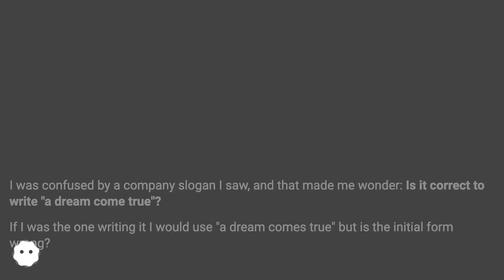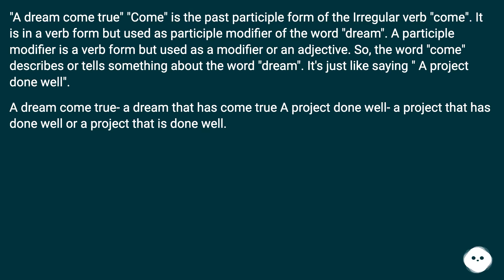It is correct. Come is a past participle here, not a simple present. It means a dream [that has/i...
Track title: Dream Voyager Looping

Chapters
00:00 A Dream Come True - Is It Correct
00:19 Accepted Answer Score 19
00:47 Answer 2 Score 0
01:17 Thank you